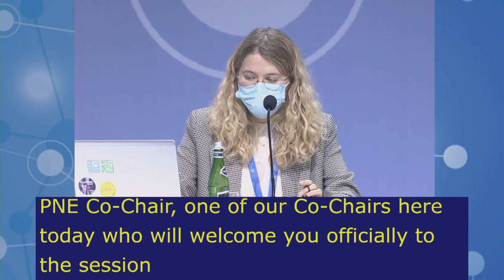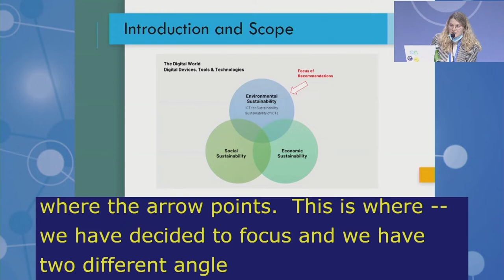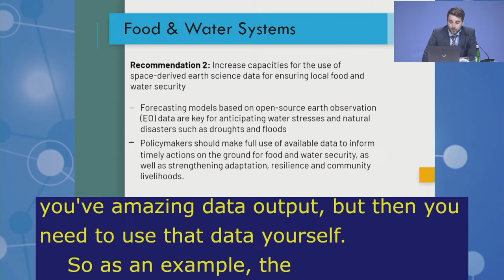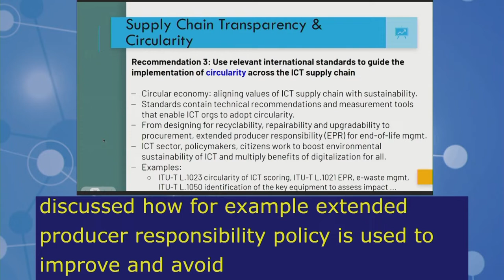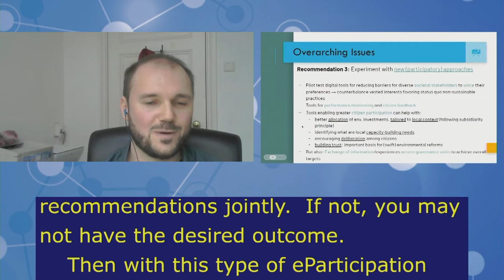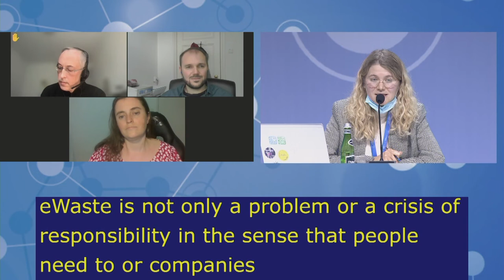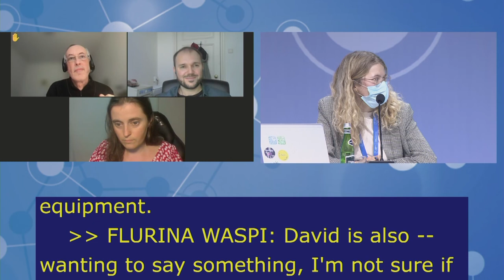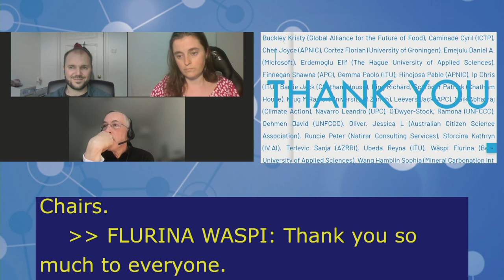IGF2021 – Day 3 - Plenary – MS: POLICY NETWORK ON ENVIRONMENT - English